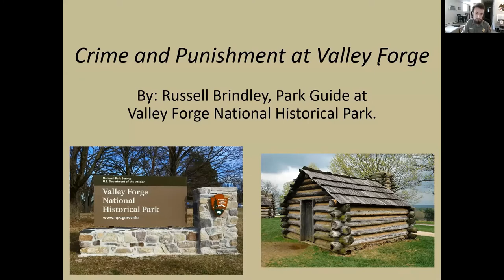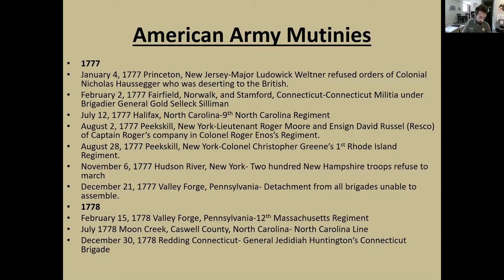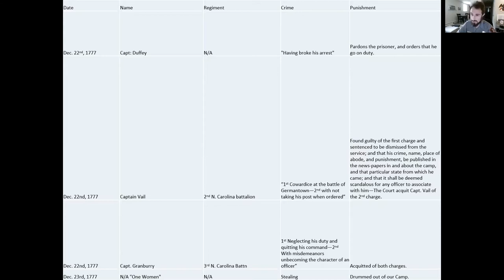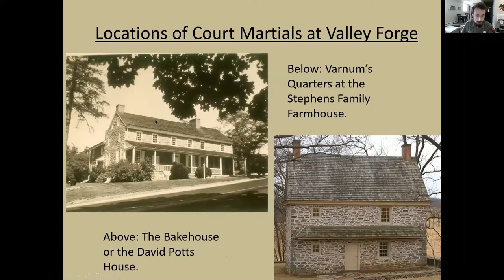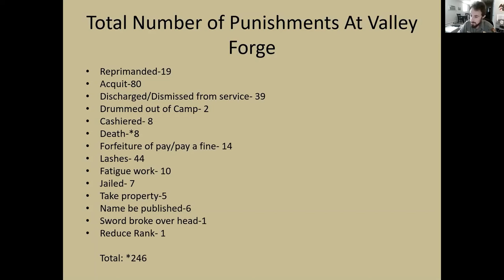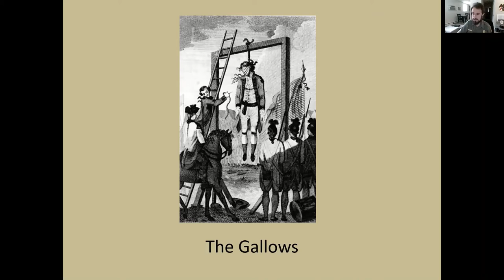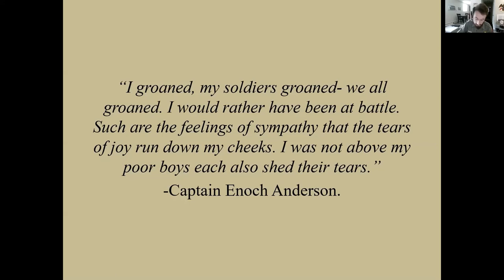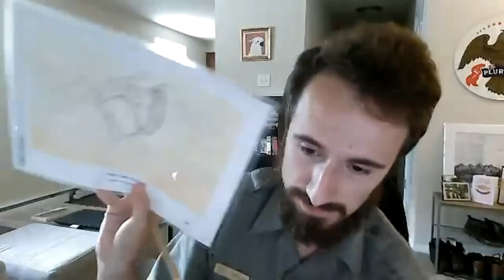Lunch and Learn: Crime and Punishment at Valley Forge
Description: What does running the gauntlet, the piquet, and the cat-o-nine tails have to do with the Valley Forge Encampment? Each of these will be an important tool that General Washington will have to use to hold the Continental Army together. Join Park Guide Russell Brindley from Valley Forge National Historical Park for an hour-long presentation on how the Continental Army was disciplined in the American Revolution.

Russell Brindley studied History and Social Studies Education at Rutgers and the Rutgers Graduate School of Education. He is passionate about History, and the ways it connects all of us. Russell is currently a Park Guide with the Interpretation and Education Division at Valley Forge National Historical Park.  In past, he has worked three Summer Seasonal Positions at Valley Forge, between teaching in four different public schools in New Jersey, teaching Social Studies. He is grateful for the amazing opportunity to work at the National Park Service, and consider it- "America’s Best Idea."